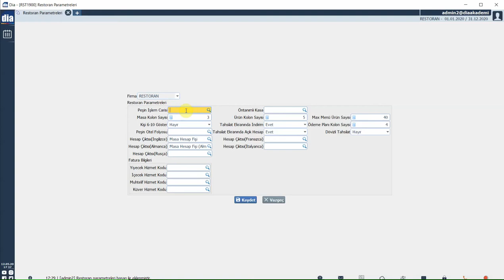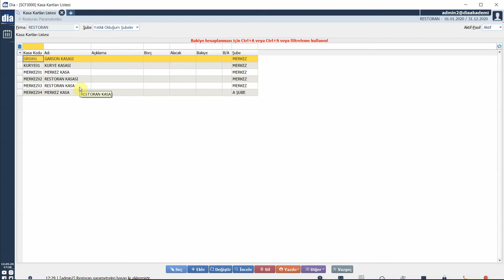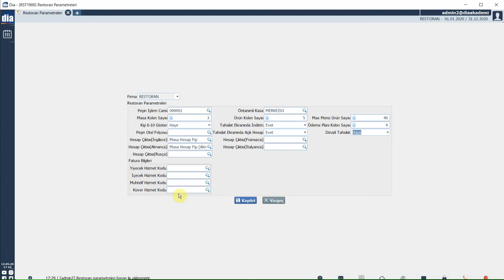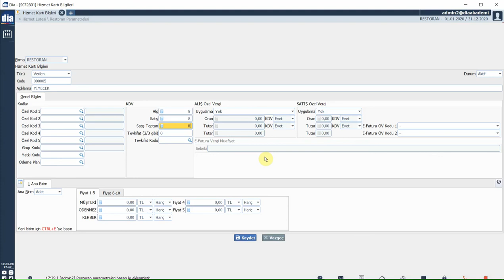DİA Akademi - Restoran İlk Parametre Ayarları Nasıl Yapılır?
Restoran ilk parametre ayarlarının nasıl yapıldığı anlatılmaktadır.

Restoran kurulumu öncesi parametre ayarlarının yapılması gerekmektedir.
Parametre ayarları sayesinde restoran satış ekranı kullanılmaktadır.